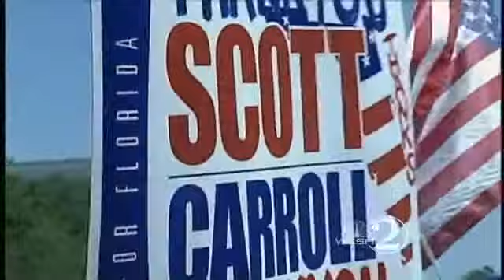Scott Outlines Cuts In Programs, Spending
Gov. Rick Scott kicks off the legislative session by informing lawmakers he will forgo being popular and instead be a tough CEO.